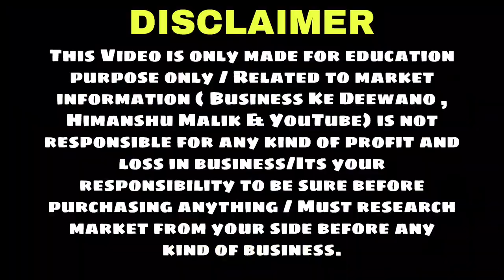छतरी का Wholesale Market मात्र 35 | Umbrella Wholesale Market | Sadar Bazar Delhi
Hii friends,

JAWAHAR LEATHER STORE

ADDRESS: 243, GALI TOLIA WALI, SADAR BAZAR, DELHI - 110006

Search related...
umbrella wholesale market
umbrella wholesale market mumbai
umbrella wholesale market kerala
umbrella wholesale market in kolkata
umbrella wholesale market in india
umbrella wholesale market in delhi
umbrella manufacturers in delhi sadar bazar
umbrella wholesale market near me
umbrella wholesale online
umbrella wholesale price in chennai
umbrella wholesale in kerala
umbrella wholesale price in hyderabad
umbrella bulk buy
umbrella wholesale in ahmedabad
umbrella wholesale in bangalore
umbrella price in india
raincoat wholesale
wholesale umbrellas nyc
citizen umbrella
wholesale umbrellas indiaumbrella manufacturers in delhi
list of umbrella manufacturers
umbrella manufacturers in kolkata
sun umbrella owner
umbrella industry in india
citizen umbrella manufacturers ltd
Colorful Umbrella - Wholesaler & Wholesale Dealers in India
SHUBHAM ENTERPRISES ,
Top 100 Umbrella Manufacturers in Sadar Bazar,
20 Best Umbrella Manufacturers In Delhi Sadar Bazar ,
Umbrella Manufacturers in Sadar Bazar Delhi ,
Garden Umbrella Suppliers in Sadar Bazar,
Golf Umbrella Manufacturer in Sadar Bazar ,
Classic Umbrella - Manufacturer, Wholesaler & Supplier
wholesale umbrella shop near me
umbrella wholesale market in mumbaicheapest umbrella manufacturer
umbrella factory
sadar bazar delhi
delhi umbrella market,
umbrella wholesale market,
delhi umbrella factory,
umbrella
umbrella academy,
the umbrella academy,
umbrella business,
delhi,
india,
wholesale,
manufacturer,
distributor,
outlet,
chatari,
cheapest umbrella market in delhi,
cheapest umbrella in delhi,
umbrella wholesale market delhi,
umbrella sale,
cheap umbrella,
umbrella business ideas,
how to start umbrella business,
umbrella manufacturing
monsoon sale